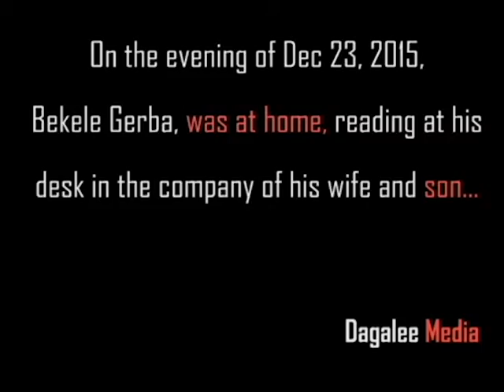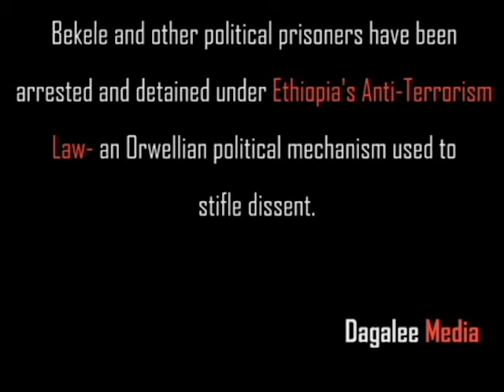Bekele Gerba: Non-violent Oromo Leader and Prisoner of Conscience of the Ethiopian Government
On the evening of Dec 23, 2015, Bekele Gerba, was at home, reading at his desk in the company of his wife and son when armed Ethiopian federal security forces surrounded his home, entered and searched his house against his will, and forcibly arrested him.

Bekele Gerba is the Deputy Chairman of the Oromo Federalist Congress party and a widely respected peace advocate. He is a renowned voice for nonviolence, urging only peaceful forms of resistance to violent oppression in Ethiopia. He envisions peaceful struggle as the preferred means for attaining democracy, unity, and justice. He has become a significant voice of this generation.

Demand the Immediate Release of Oromo Peace Activist Bekele Gerba and other Political Prisoners from Ethiopian Prison:

Amnesty International Ethiopia: End use of counter-terrorism law to persecute dissenters and opposition members

Copyright- Dagalee Media
S. Gemechisa, Editor